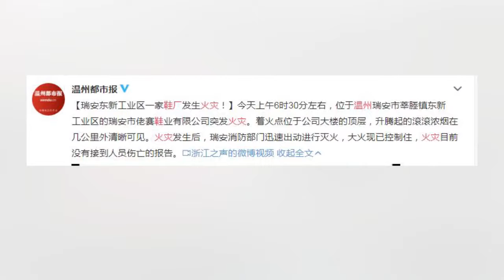浙江瑞安一鞋廠最高層失火被烈焰燒穿 巨大濃煙冒出覆蓋天空